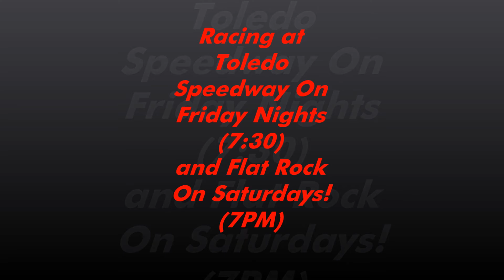2018 Early Video #7